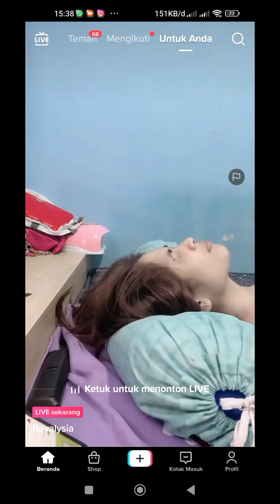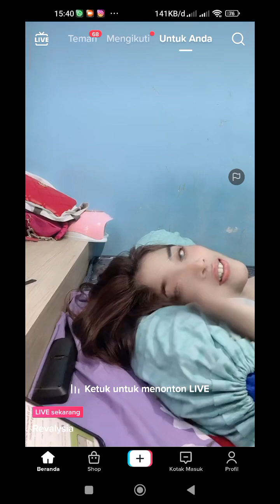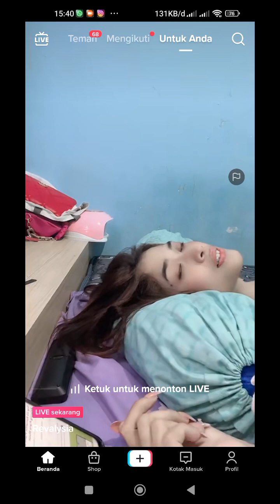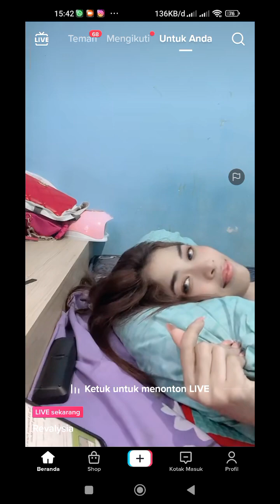VIRAL 🔥 NEKAT MANTAB MANTAB SAAT LIVE ‼️